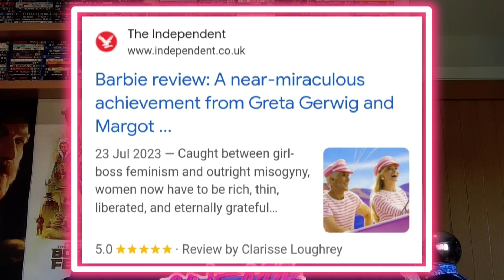Barbie (2023) Movie Review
In todays episode I review the new Barbie film!...